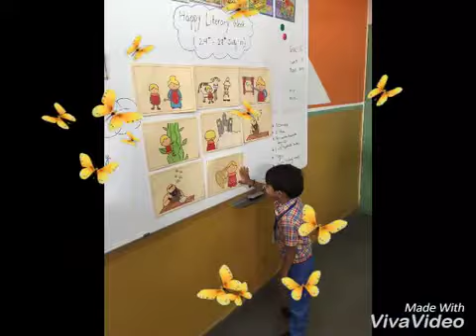Literary Week Pre Primary